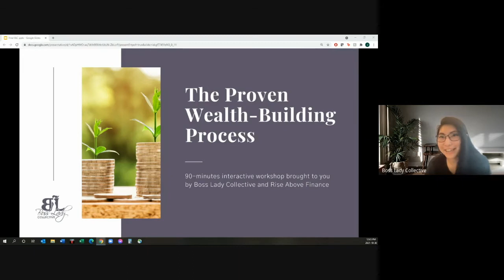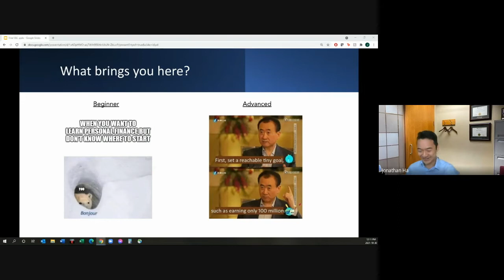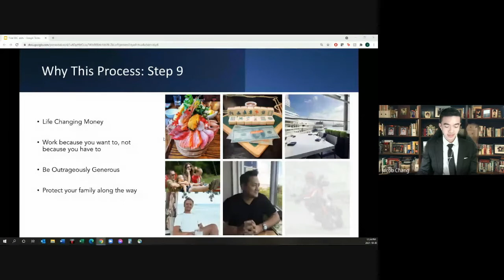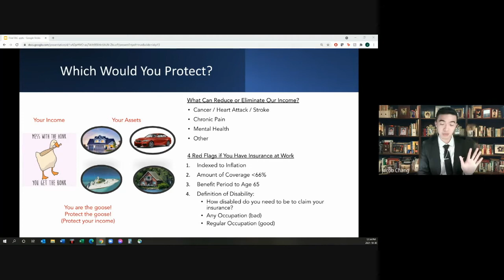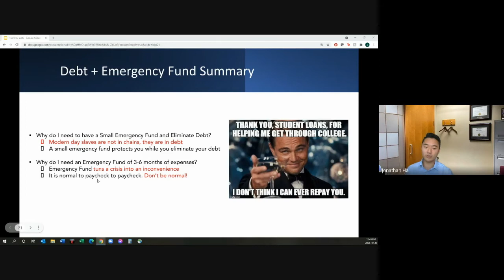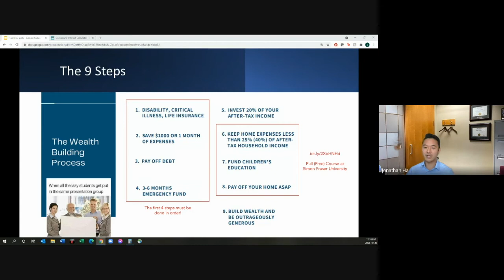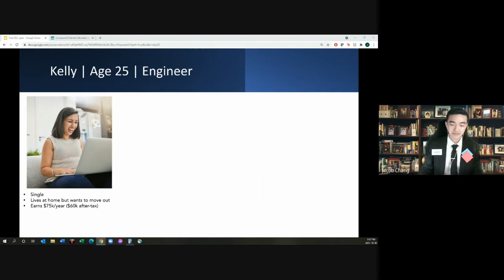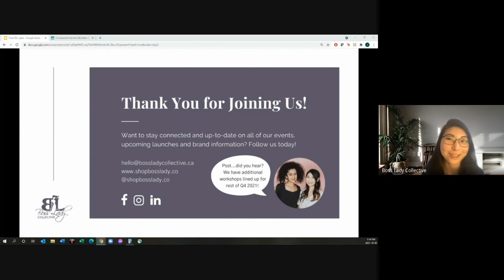The Proven Wealth-Building Process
We are on a mission to create a community of future female leaders.

Boss Lady Collective has partnered with Rise Above Finance and to provide you with this value-filled workshop, with takeaways that you can immediately implement directly to your life to start positioning yourself to be financially unshakable.

Mentored by multibillion and multimillion dollar money mangers, Jacob and Jonathan share their mentors' best, "must know" content for young professionals. Specifically, this workshop outlines their mentors' proven process for building wealth, and provides practical, actionable ideas that will transform the way that you manage your money.

In this workshop, you will learn how to:
- A Proven Process to Building Wealth
- Understanding how to build a proper financial foundation
- A Step By Step Guide to understanding what to do once you do get that bread
- And more!